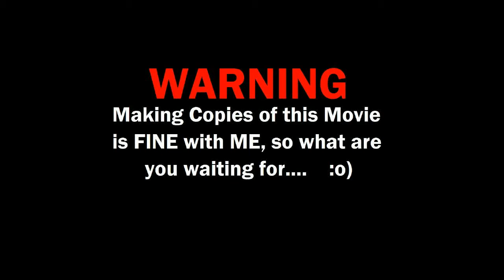NewYear 18a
First Video for the New Year. !